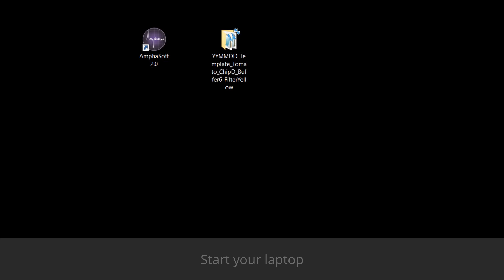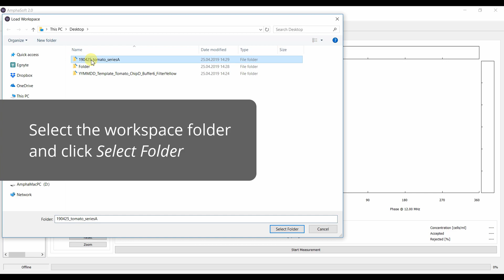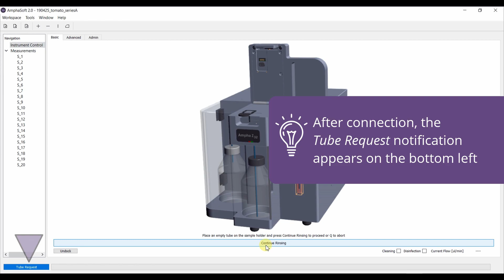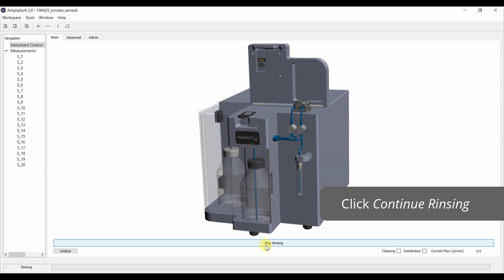Ampha Z32 - Startup Procedure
In this video, we show you how to get started with the Ampha Z32 impedance flow cytometer.